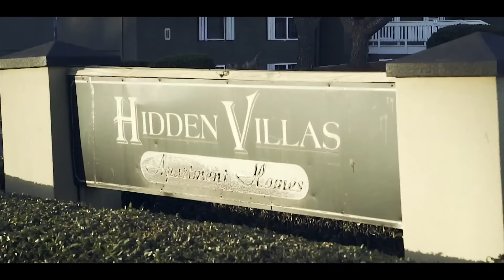Drugrixh Peso & Hoodrich Pablo Juan - I Used To (dir. @1savani) [OFFICIAL VIDEO]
Directed by Savani. Official video for Drugrixh Peso "I Used Too"